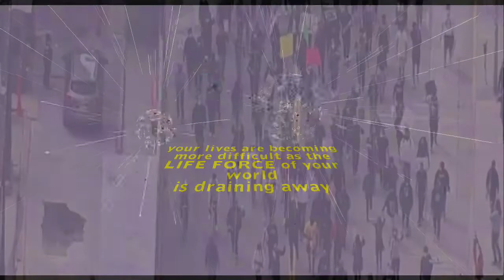Society on the Edge by J. Epp See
Society on the Edge
by J. Epp See 2020

In solidarity with
The George Floyd Protesters